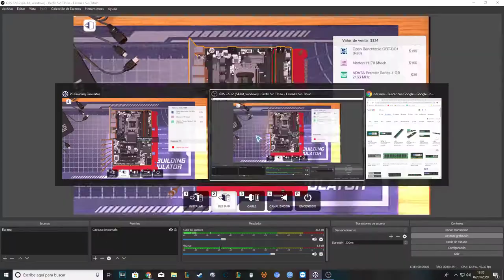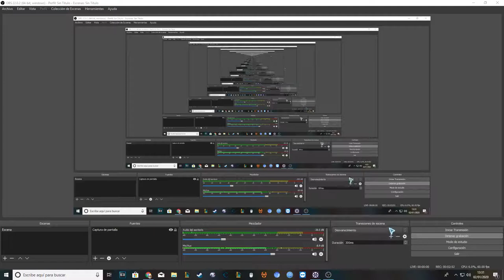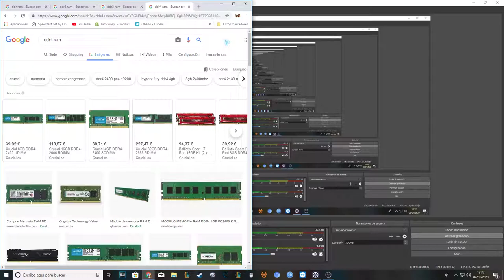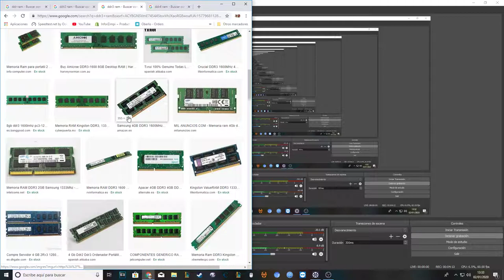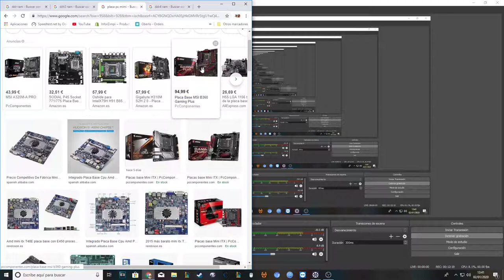「I.P.」Capítulo 3: ¿que es una RAM? (informática para principiantes)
Pues aquí os traigo el tercer vídeo, ¿que es una memoria RAM?